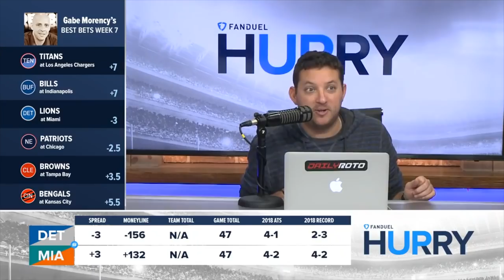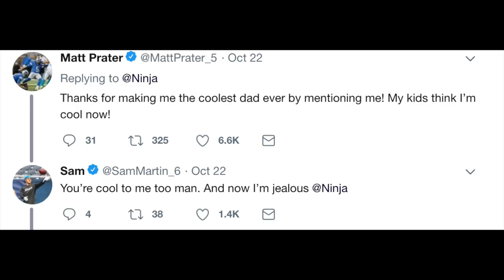The Rowe Report: Miami Dolphins get Kerry'd away (ha get it)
The Detroit Lions defeat the Miami Dolphins and Kerryon Johnson receives his own half-time tribute. Detroit wracks up the most rushing yards since 1997, which is, in fact, by my calculations, a long time ago. Players duke it out for the friendship of professional gamer and Lions fan, Ninja. This is. The Rowe Report.

Kerryon Johnson photo: Gregory Shamus/Getty Images
Second Johnson photo: Jasen Vinlove/USA TODAY Sports
Johnson and Blount, Matt Prater photo: Mark Brown/Getty Images
OJ Simpson, Mike Tyson, Tiger Woods: Getty Images
Clayton Kershaw photo: Tim Bradbury/Getty Images